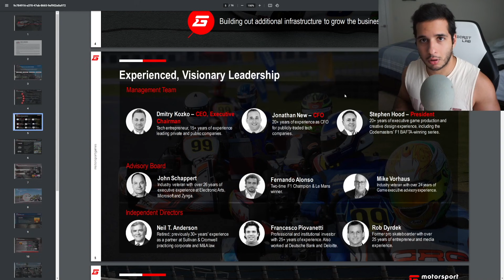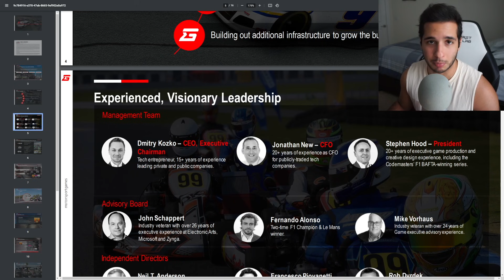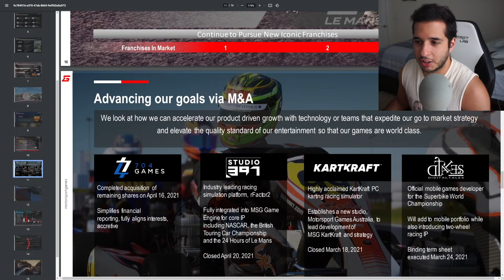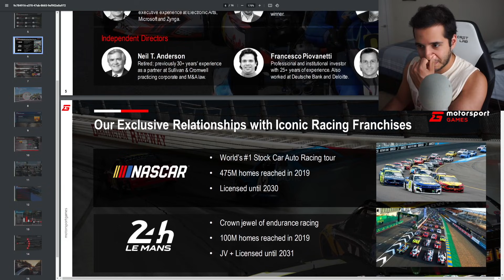NASCAR '21: CROSS-PLAY? 3-YEAR PLAN FOR NASCAR FRANCHISE